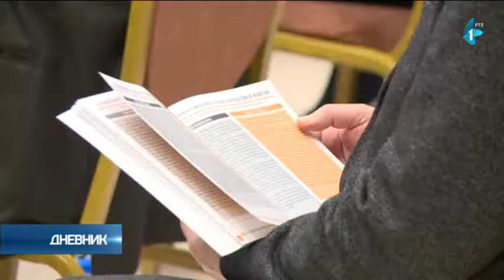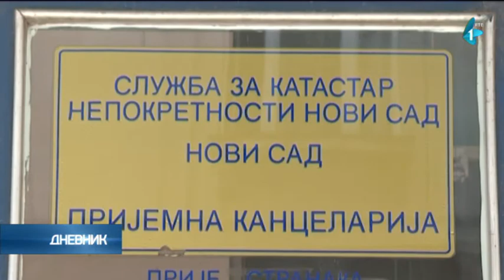NALED predstavio novu Sivu knjigu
Ukidanje naknade za konverziju zemljišta, ubrzanje i pojednostavljenje postupka ozakonjenja i uvođenje eUputa tri su reformska prioriteta za 2022. godinu po izboru članova NALED-a, od 100 preporuka za smanjenje birokratije koliko donosi novo, 14. izdanje Sive knjige.